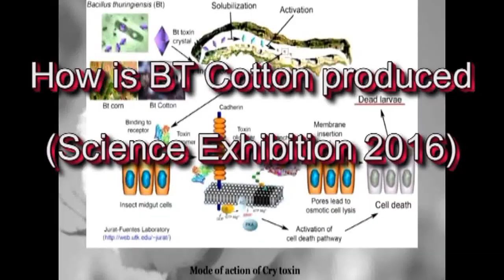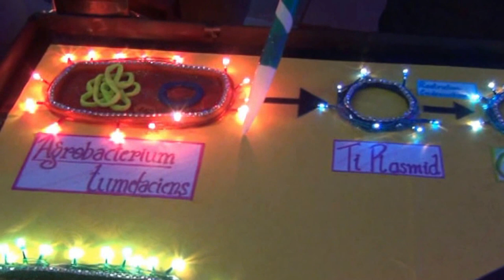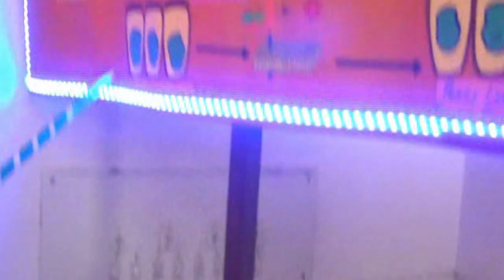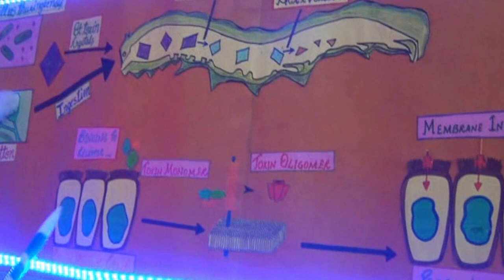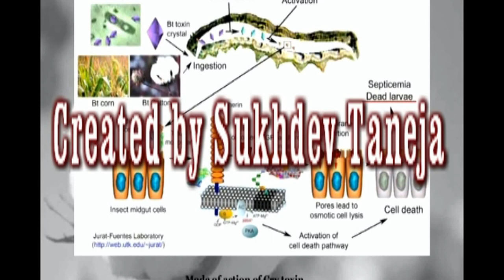Scientific Treatment of Whitefly on BT Cotton and how BT Cotton is produced in Laboratory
Cotton, a commercial crop and backbone of the textile industry is heaven for insect-pests. More than 90 per cent of the fibres is obtained from cotton crop alone. This crop is the backbone of the textile industry, where 80 per cent of the raw material is obtained from it.

Due to insect and diseases infestation, both quality and the quantity are greatly reduced in various ways e.g. premature boll opening results in lint damage and discolouration and immature fibre.

Cotton farmer from Haryana and Punjab is facing problems from the growing menace of white fly that cripples the growth of cotton plant. This has resulted in the yield of BT cotton on their farm dropping.

The farm scientists (Dr Saini) of Haryana University has advised the farmers for constant monitoring of BT cotton crops against whitefly and sucking pests and spray the recommended insecticide when weather is clear. He said that due to humid weather, there may be attack of whitefly and incidence of bacterial leaf blight.

He said an effective management of this important disease is possible by development of resistant varieties.

The three states (Haryana, Punjab and Rajasthan) count for about 12 per cent of the country’s total cotton production.

In the last two years, the average yield in Haryana farmer has dropped by about 20 per cent due to whitefly. In addition, the cultivation costs have gone up considerably, as they have to spray at least four to five insecticides to keep the white fly under check.

The emergence of sucking pests such as white fly, mealy bug and jassid are posing threat to cotton crop across all over country.

Though insecticide costs that accounts for 8-10 per cent of the cultivation costs are on the rise, labour shortage and rising wages are a major worry for cotton growers.

Cotton Whitefly (Scientific Name : Bemisia tabaci)

Host Range : Polyphagous insect. Some of the hosts are puthkanda, gutpatni, cabbage, cauliflower, sarson, toria, melon, potato, brinjal and okra.

Damaging Stage : Nymphs and Adults.

Identification :

Adults : Adults are 1.0 to 1.5 mm long, yellowish in colour and dusted with white waxy powder. Wings are pure white.

Nymphs : Nymphs are yellowish white.

Seasonal History : The whitefly infestation remains in cotton more or less throughout the cotton season but the maximum damage in cotton is done during August-September. Higher population has been noticed in dry weather conditions which encourage its population build up.

How Bt cotton is developed?

Once identification of bollworm inhibiting genes has been achieved, molecular biologists have step by step solved the problems to achieve perfect transgenics. In case of cotton, Agrobacterium-mediated gene transfer technique has been essentially used.

There are four important methods of foreign gene (DNA) transfer in crop plants viz. plasmid method, particle bombardment, direct DNA uptake and micro-injection. These methods are also known as systems of DNA delivery for genetic transformation.

There are two main advantages of Agrobacterium mediated DNA transfer method. Firstly, this method has some control over the copy number and site of integration of transgene which is not possible in particle bombardment method. Secondly, this is a cheaper method of genetic transformation than particle bombardment method.

The particle bombardment method in which the foreign DNA is delivered into plant cells through high velocity metal particles, has some advantages over the Agrobacterium mediated method of DNA transfer. This method does not exhibit host specificity. Hence, it can be effectively used for the development of transgenic plants in various plant species. Moreover, this method is technically simple than Agrobacterium mediated DNA transfer method. In this method, there is no need of isolating protoplast.

Single gene traits cause least disruption of the existing plant genome and are much easier to develop in subsequent breeding efforts. Two components are required to accomplish genetic engineering. The first is the knowledge of plant genomic structure and the structure of a single gene, and the second is the ability to develop a complete plant from a single cell (regeneration).